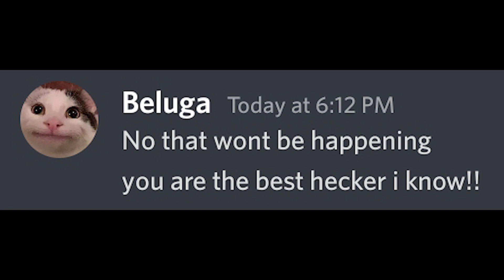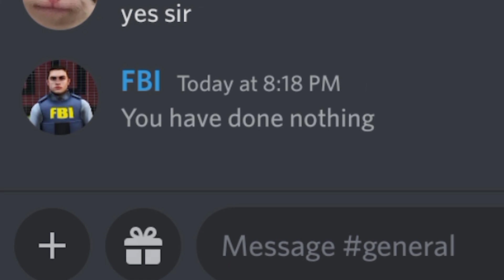When Autocorrect Gives You 8989 IQ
Worlds 2nd most richest man meet with beluga
Indian viewers will definetly knows who is adani